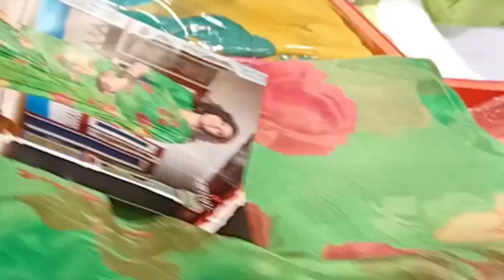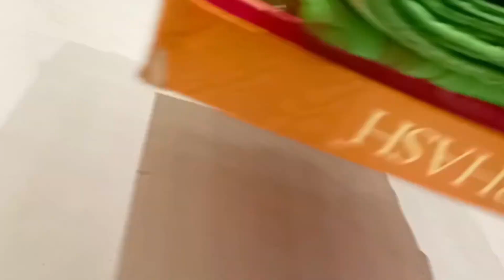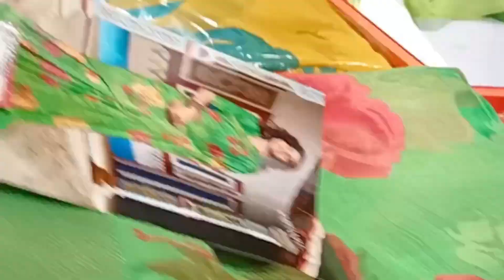रेस्टोरेंट ढाबे से बढ़िया मटर पनीर घर पर बनाने का आसान तरीका/morning breakfast/lunch thali/dailyvlog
Your Curious

cleaning vlog india,house cleaning vlog indian mom daily
cleaning routine vlog.indian cleaning home vlog.house
cleaning.indian housewife vlog.house wife vlog.indian house
wife home vlog.indian housewife daily routine.indian
housewife cleaning vlog.indian housewife vlogs,house wife
vlog.indian house wife,daily cleaning indian vlog.housewife
daily routine.indian house wife home cleaning vlog.indian
mom daily cleaning vlog.house cleaning vlog indian mom,
cleaning routine,daily cleaning routine,indian cleaning
routine,indian night time kitchen cleaning routine,morning
cleaning routine,indian mom cleaning routine,indian home
cleaning routine,indian sahm cleaning routine,daily
cleaning routine indian,indian kitchen cleaning tips,daily
cleaning routine in india,weekly cleaning routine, indian
house wife cleaning vlog.indian house wife daily cleaning
vlog.indian house wife morning cleaning vlog.indian house
wife daily routine,indian house wife daily morning
routine,indian housewife cleaning vlog.indian house wife
daily vlog.morning house cleaning routine, indian house
wife cleaning vlog.indian house wife cleaning routine.house
wife daily routine,indian house wife room cleaning
vlog.cleaning habits at home
cleaning videos.cleaning motivation,indian kitchen
cleaning.morning kitchen cleaning.kitchen cleaning
routine.indian home cleaning videos.cleaning vlog new

indian cooking . Indian male planning
indian kitchen cleaning video,indian morning kitchen
cleaning routine.cleaning vlog.lunchbox ideas indian home
cleaning videos,indian cleaning.cleaning video.indian. home cooking.
cleaning vlog, how to keep your house clean habits for a
clean house, habits for clean house, how to keep your house
clean all the time,habits for a clean home, 15 everyday
habits for a clean home,tips to keep house clean and tidy.
how to keep your house clean with toddlers, 10 everyday
habits to keep your house clean, how to clean house, ideas to
keep house clutterfree, how to keep a clean house, habits to
clean your house in hindi,clean with me,daily habits for a
clean home morning cleaning routine, cleaning routine,
daily cleaning routine, morning routine, dai routine of a
mom, mummy morning cleaning routine, sahm cleaning
routine, cleaning routines uk, routine,sahm morning
cleaning routine.cleaning routine.cleaning rotuine, cleaning
routine bedroom cook and clean with me, cook and clean
with me indian.clean with me 2023.clean with me.clean with
me india.cook and clean with me 2023.clean with me
indian.clean with me kitchen, cook & clean with me, clean
and cook with me, cook with me, clean and organize with
me.clean with me bedroom,clean with me apartment.whole
house clean with me, cook and clean with me.cook and clean
with me.clean and cook with me
2023.cook and clean with me kannada vlog daily cleaning